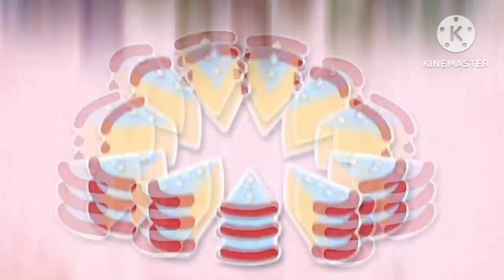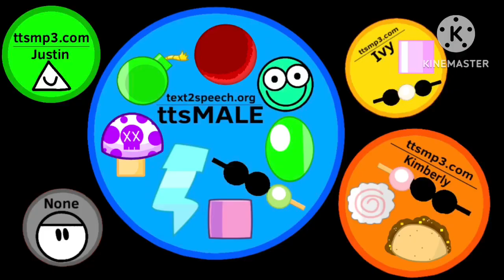Object Incredible [Episode 10]:Object Outer Space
Rated - TV-G

Contestants will get fish cake back in earth